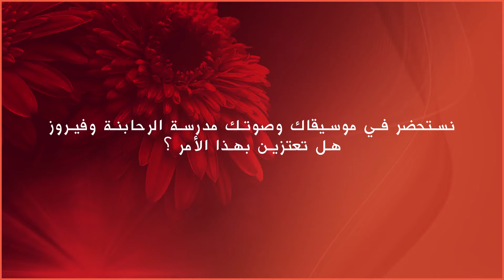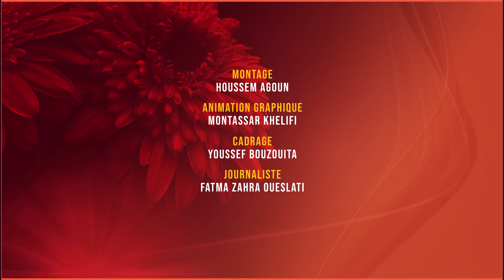فايا يونان في مهرجان قرطاج يوم الخميس 18 جويلية 2019